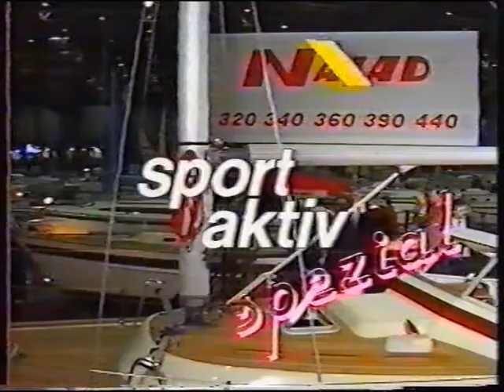"SPORT AKTIV" - "BOOT´91" - Peter Koppen LIVE im HR-Fernsehen (Analog-Video-Qualität von 1991)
Peter Koppen in "SPORT AKTIV" Live von der "BOOT´91" im HR-Fernsehen